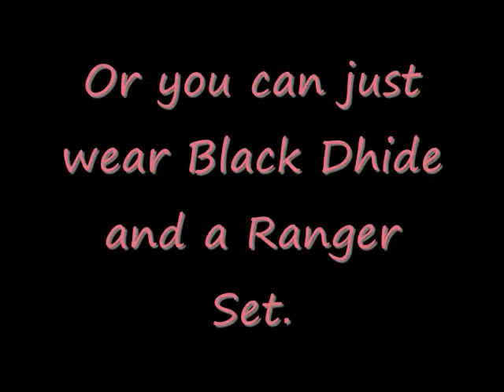Red Chinchompa Guide - by Antihacker30.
Red Chincompa Guide for the Ape Atoll spot.